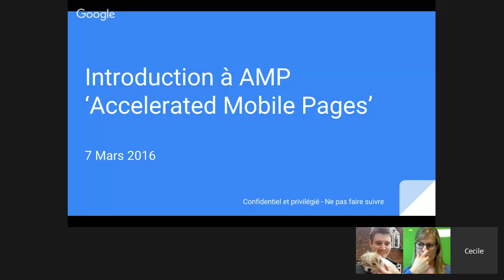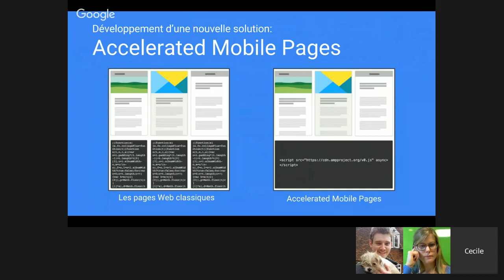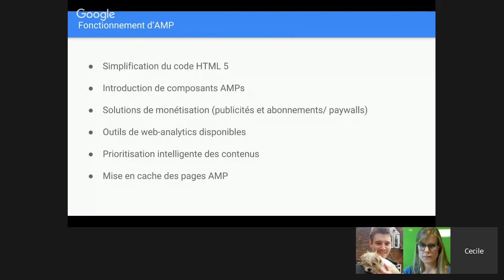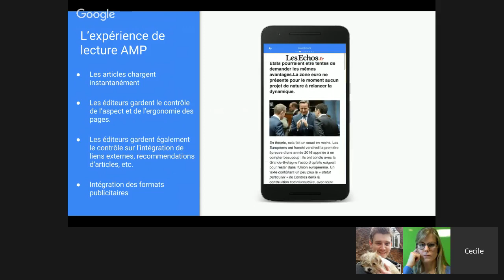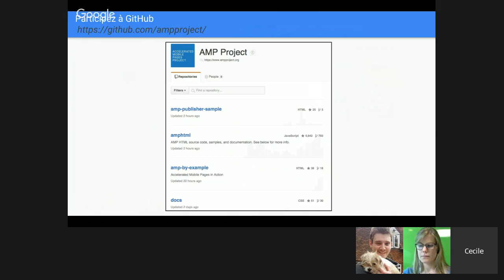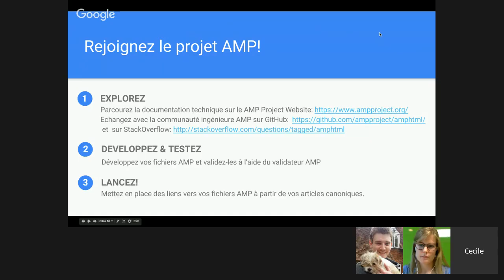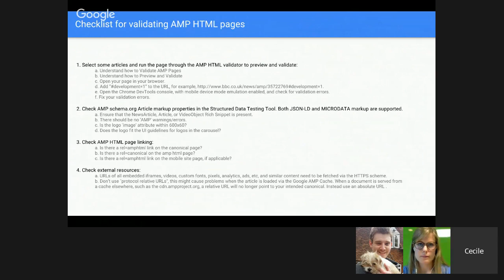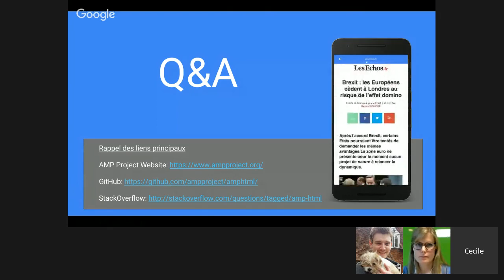News Lab French AMP Office Hours: Introduction to AMP with Cecile Pruvost, Industry Manager, Serv...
Join the News Lab and Cecile Pruvost, Industry Manager, Services and Education for a French langauge introduction to the AMP Project

We want to hear from you. Leave your questions in the Q and A app during the event, or in the comments below and we will answer them during the office hour.

Instant. Everywhere. That’s the goal of the Accelerated Mobile Pages (AMP) Project: an open source initiative that embodies the vision that publishers can create mobile optimized content once, and have it load instantly everywhere.

We know you’ve got questions about AMP, and we will do our very best to answer them and help you create a better mobile experience for your users.

Instant everywhere is an ambitious goal. That’s why partners like Twitter and Pinterest and publishers around the world are working with us to reach it, and we’d love for you to join us. Invite your entire newsroom to the Hangout on Air to learn more about Accelerated Mobile Pages.